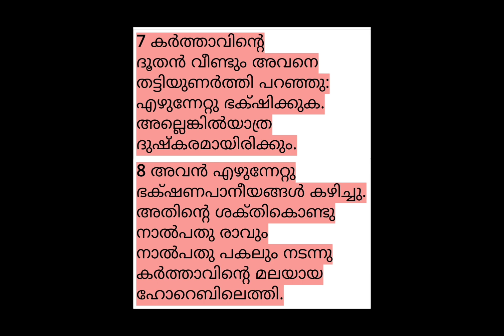(19)Daily Blessing*1രാജാക്കന്മാർ 19:7,8*